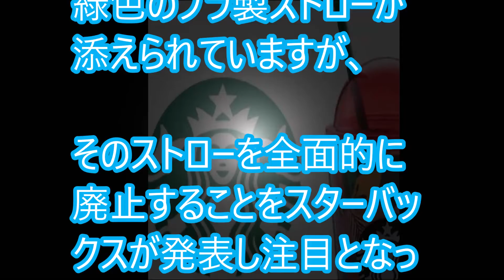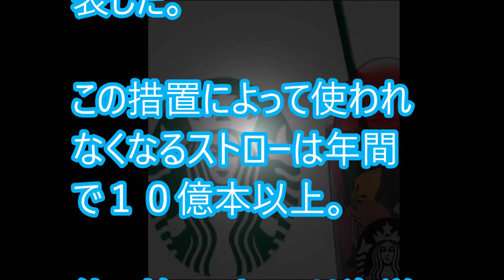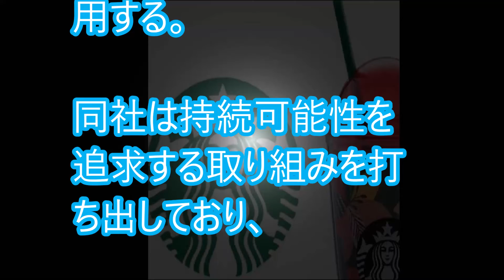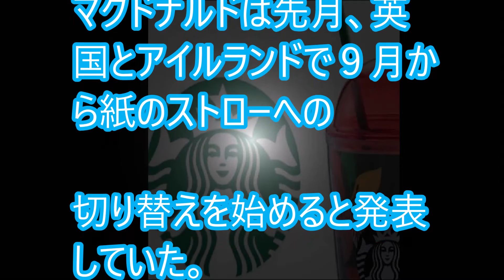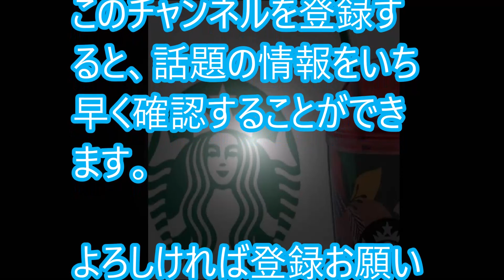スタバ全店でプラ製ストロー全廃決定！ハイアットも続く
【スタバ新作】7/2発売！フローズンティーがチューペットの味！？ティバーナ 飲んでみた